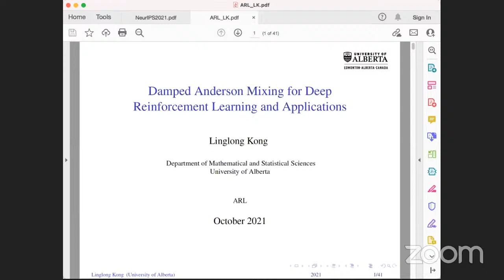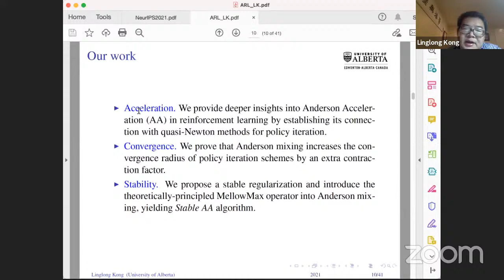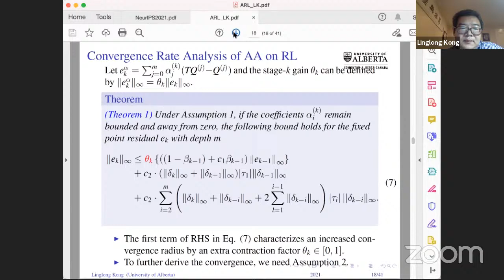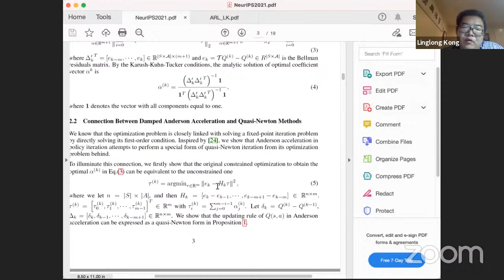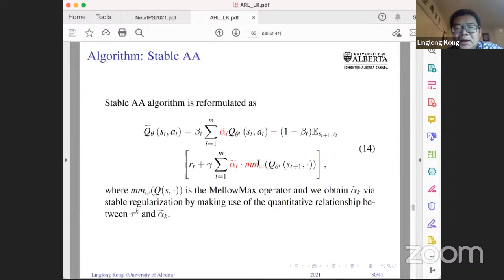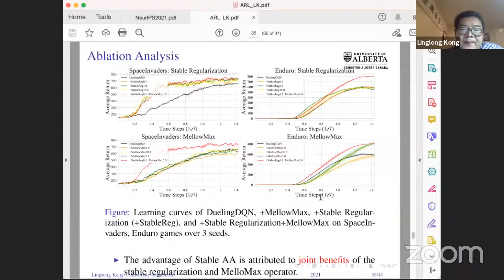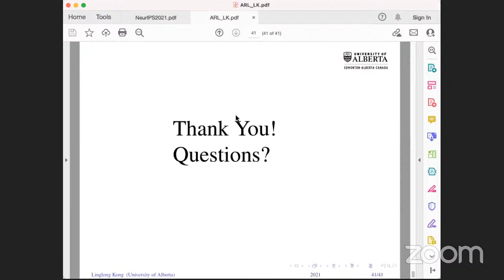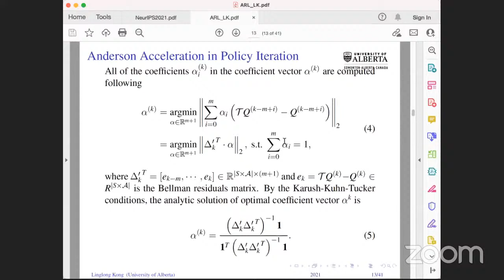10/28 ARL Seminar - Linglong Kong